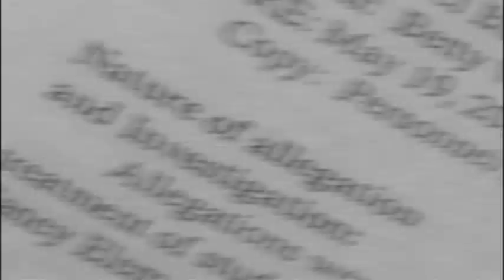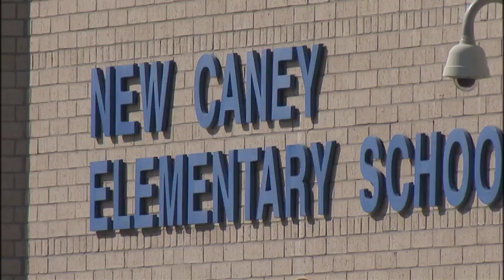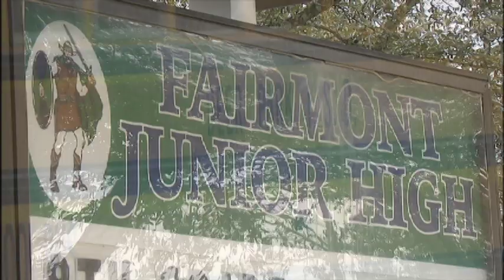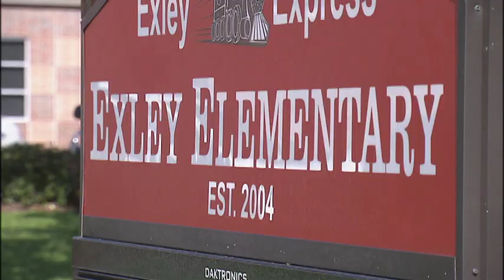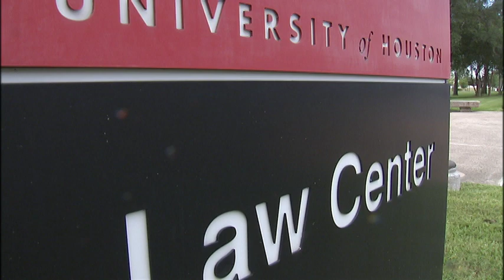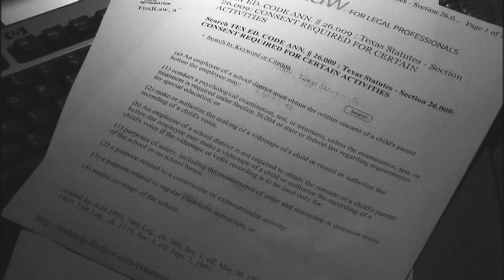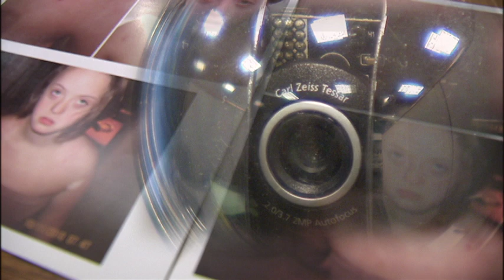SPECIAL NEEDS CAMERAS